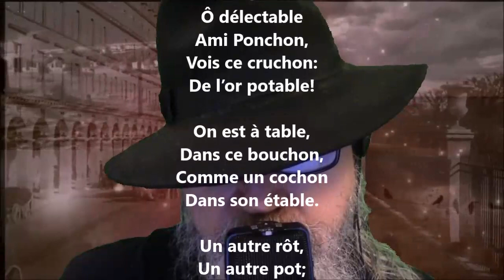Sonnets I - Gabriel Vicaire lu par Yvon Jean